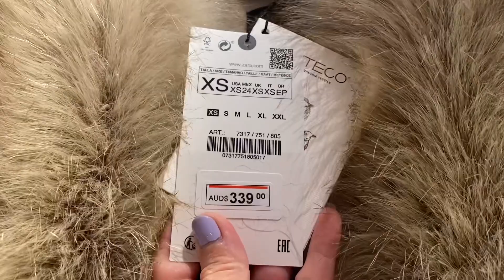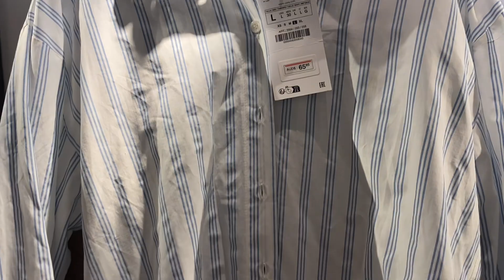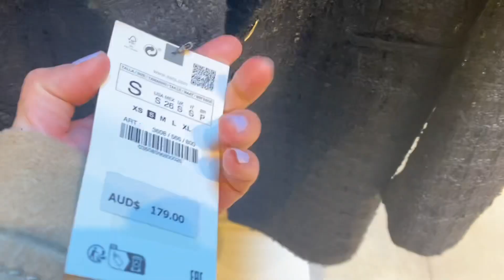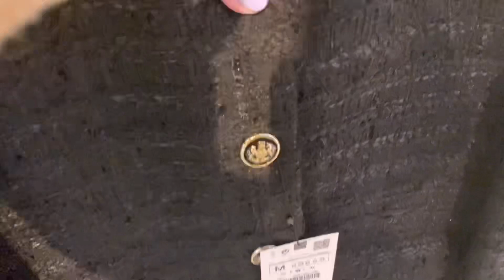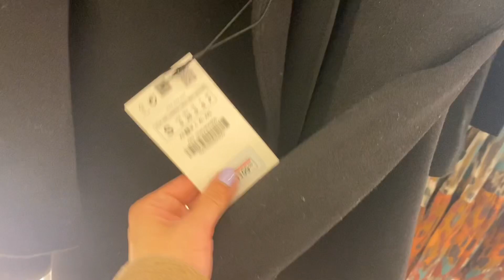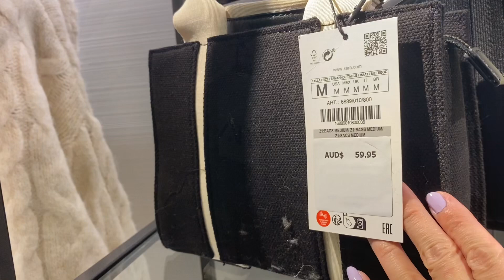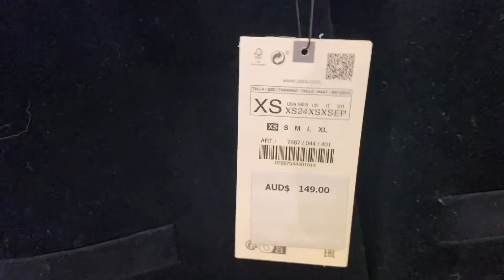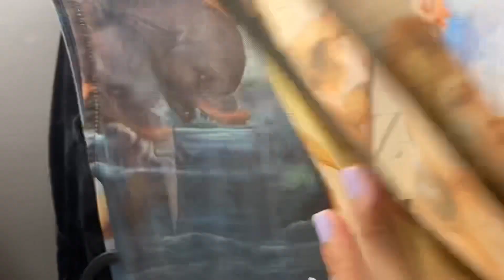ZARA NEW ARRIVAL JUNE 2023 WINTER COLLECTION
ZARA Women New Arrival
Zara Australia (all price in AUD)
Winter Collection

or your country official zara website.

Milmo 💝